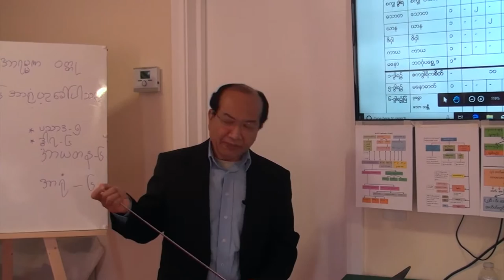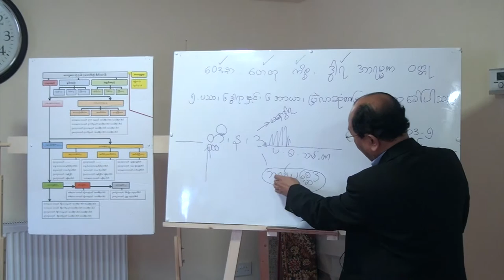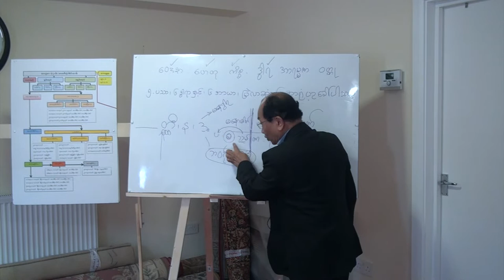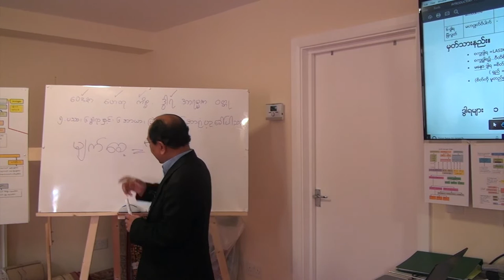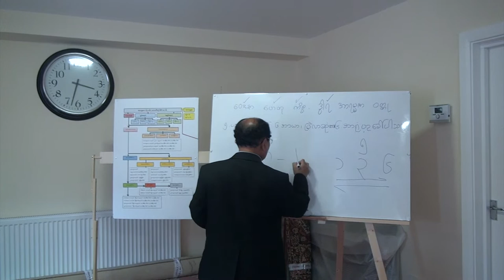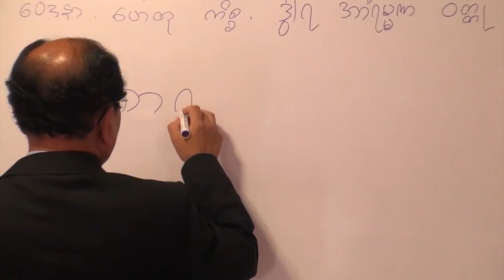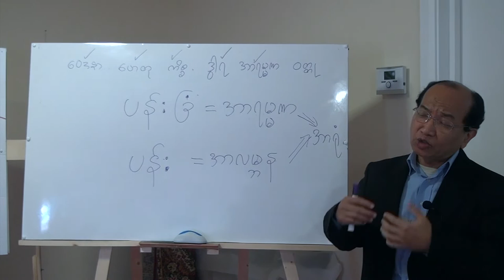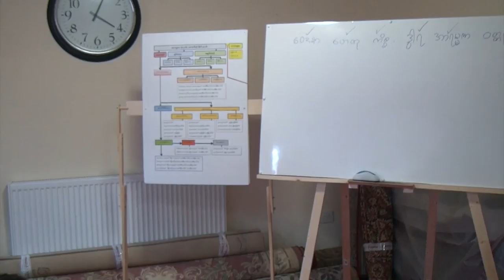Section 28B - Applied Abhidhamma in Daily Life - Lecture by Dr Than Htun Wai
လက္ေတြ ့အသုံးခ် အဘိဓမၼာ၊ (သျဂၤ ိဳဟ္ ၉-ပုိင္း )၊ ေဒါက္တာသန္းထြန္းေဝ။
 (အပိုုင္း 28B) (Pakein)